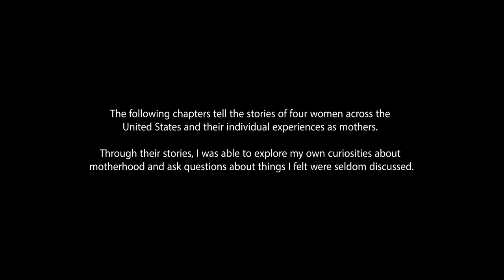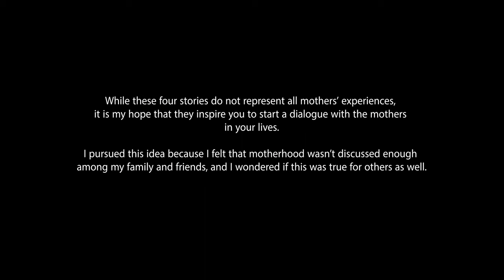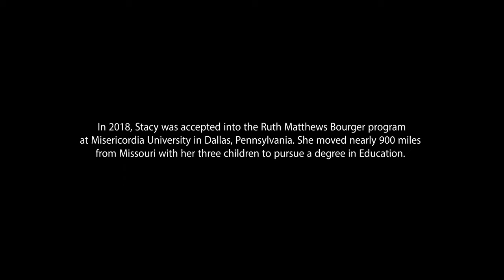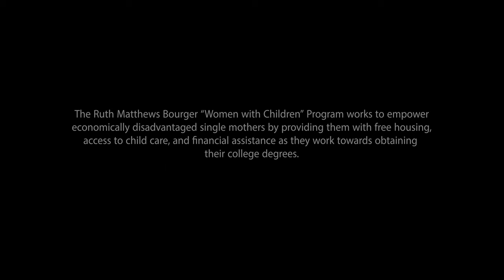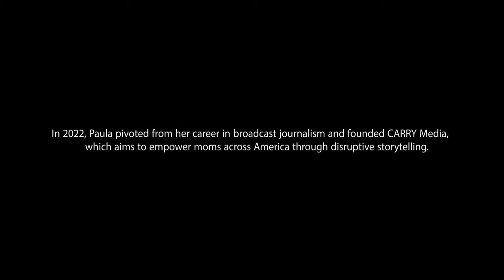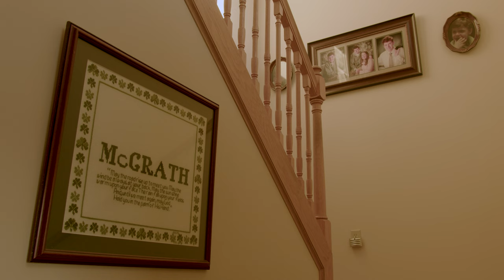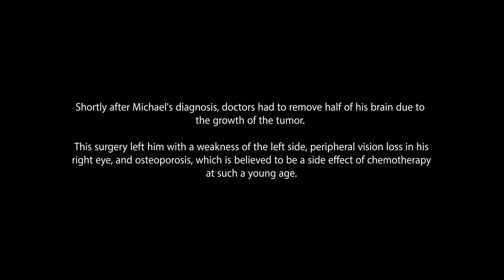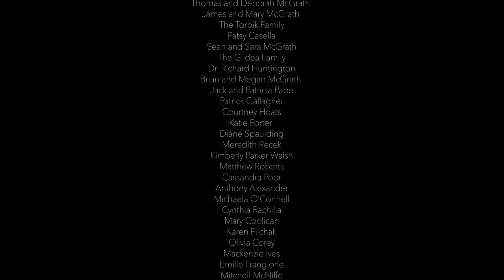Becoming, Being Mom (Documentary Short Film 2023)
Four women share the joys and challenges they’ve experienced with pregnancy, birth and raising children, as they contemplate their identities both in and outside of motherhood. Through elevating these perspectives, “Becoming, Being Mom” seeks to initiate and destigmatize conversations surrounding motherhood, while also empowering all generations of women to feel comfortable in sharing their own stories.

Director: Kathryn Roberts
Featuring: Heighlen Boyd Rowden, Stacy McCarter, Paula Faris, Peggy McGrath
Producer: Kathryn Roberts
Editors: Kathryn Roberts, Anna Weltner
Colorists: Sophie Ellen Baker, Alice Butterfield
Sound Editor: Chloe-Anne Fell
Camera and Sound Operators: Chris McGrath, Tadd Zumpone, Kevin McGrath, Kathryn Roberts
Composer: Gabriel Ness

Becoming, Being Mom won Best Student Film at the 2023 Red Rose Film Festival, and it is an official selection of the 2023 North East International Film Festival and the 2024 Borrego Springs Film Festival.